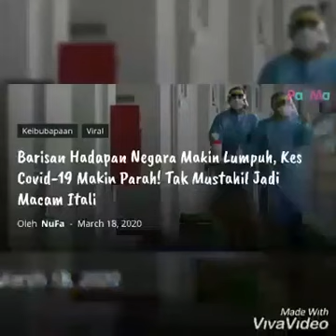covid 19 - semoga allah berikan kekuatan yg luar biasa buat barisan hadapan..amin